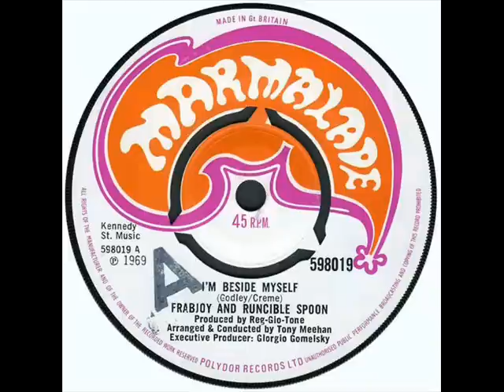Frabjoy and Runcible Spoon (10cc) - I'm Beside Myself (1969)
Frabjoy and Runcible Spoon were essentially Godley and Creme as a duo,also present on the recording were ex Mockingbirds bandmate Graham Gouldman and also Eric Stewart.'I'm Beside Myself' was their only single released under this name in September 1969.
A year later they would reconvene as Hotlegs and hit #2 in the UK charts with 'Neanderthal Man' and then in 1972. well,you know the rest.